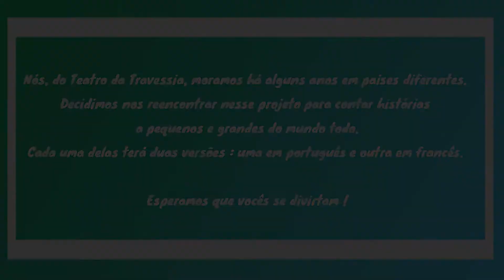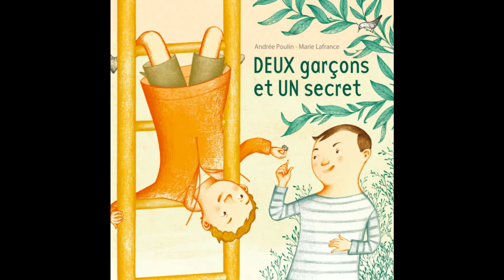Dois meninos e um segredo- Projeto Contos Compartilhados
O seu filho ou sua filha faz perguntas sobre diversidade afetiva?
Você quer conversar sobre múltiplas formas de amor e não sabe por onde começar?
Nesse vídeo, o Teatro da Travessia conta a história "Dois meninos e um segredo" na qual dois garotos decidem brincar de se casar.

Baseado no livro: Deux garçons et un secret
Autora: Josée Poulin
Ilustradora: Marie Lafrance
Editora: Les éditions de la baignole
Versão em português: Teatro da Travessia